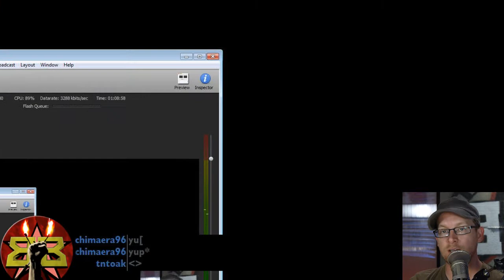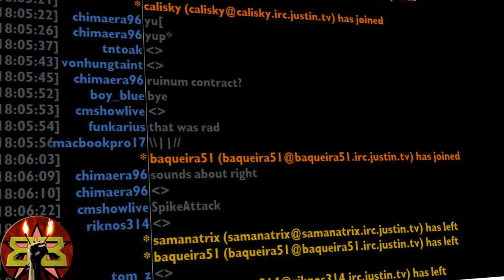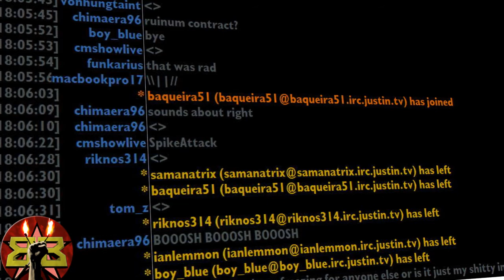Brian Plays Max Payne 3: Part 3